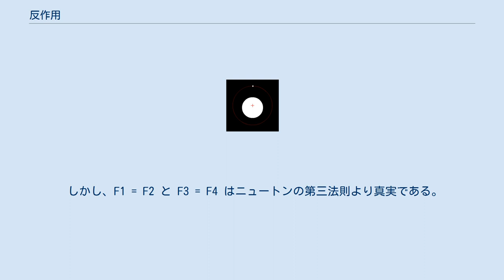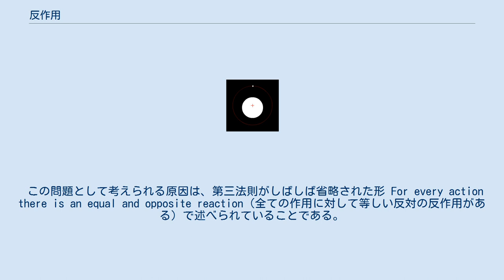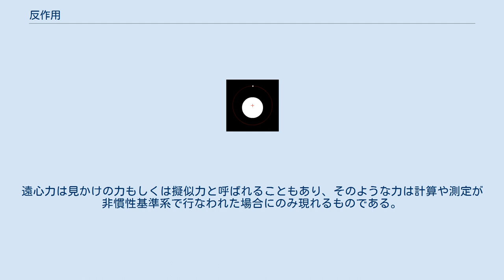反作用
力_(自然科学)
古典力学のニュートンの運動法則の3番目で説明されているように、全ての力はペアになって生じ、1番目の物体が2番目の物体へ力を及ぼすと、2番目の物体は最初の物体に等しい反対の力を及ぼす。
第3法則はより一般的には「全ての作用に対して、常に等しい反作用が存在する。また、2つの物体の相互作用は常に等しく、反対向きである」という。
どちらを作用とし反作用とみなすかは任意である。
2つのうちいずれかを作用と見なすことができるが、もう1つは関連する反作用である。
 あるものが地面に力を及ぼしているとき、地面も反対方向の同じ力で押し戻してくる。
バイオメカニクスなどの応用物理学の特定の分野では、この地面による力は「地面反力」と呼ばれ、地面にある物体による力は「作用」と見なされる。
 誰かがジャンプしたい時、その人は地面に付加的な下向きの力を加える（「作用」）。
同時に、地面は人に上向きの力を及ぼす（「反作用」）。
この上向きの力が人の体重よりも大きい場合、上向きの加速が生じる。
これらの力が地面に垂直である場合、これらは垂直力とも呼ばれる。
 同様に、車両の回転する車輪は地面の横切り後方に滑ろうとする。
地面があまり滑りにくい場合、これにより1対の摩擦力が生じる。
車輪による地面に対する後方への「作用」と、地面による車輪に対する前方への「反作用」である。
この前方への力が車輪を進ませる。
 太陽と地球のように質量に極端な違いがある2つの物体。
赤のXは重心を示す。
 地球は他の惑星同様太陽を周回する。
これは、太陽は向心力として働く引力を及ぼし、この力がなければ宇宙に飛び出してしまう地球を保持しているからである。
太陽の引力を作用とみなす場合、同時に地球は太陽へ引力を及ぼしている。
地球の引力は太陽と同じ大きさであるが反対方向である。
太陽の質量は地球の質量よりもずっと大きいため、普通太陽は地球の引力に反応するようには見えないが、実際にはアニメーションで示されるように（正確な縮尺ではないが）反応している。
両方の天体の結合した運動を説明する正しい方法（とりあえず他の全ての天体を無視する）は、両方とも結合した系の質量中心（天文学においてはbarycenterと呼ばれる）の周りを周回するというものである。
 地球上のあらゆる質量は、地球の重力により引き下げられる。
この力は重量ともよばれ、対応する「反作用」は質量が惑星に及ぼす重力である。
 例えば、物体が吊り下げているケーブル、下の表面、浮かべている液体により支持され静止したままであるとき、上方向の支持力もある（それぞれ張力、垂直力、浮力）。
この支持力は「等しく反対の」力である。
これはニュートンの第三法則によるものではなく、物体を静止したままにするために、力のバランスをとる必要があるからである。
 この支持力には「反作用」もある。
物体は支持ケーブルを引き下げるか、支持面や液体を押し下げる。
したがって、この場合等しい大きさの力が4つある。
 ニュートンの第三法則により、F1とF2は等しく、F3 と F4についても同様である。
物体が均衡状態にあり他の力がかかっていない場合にのみF1 と F3 が等しくなる（これはニュートンの第三法則とは関係ない）。
 質量がバネからぶら下がっている場合、前で考慮した事項が適用される。
しかし、この系が乱された場合（例えば質量に上向きまたは下向きのわずかな力が与えられると）、質量が上下に振動を始める。
これらの加速（およびその後の減速）のため、観測される速度変化にはニュートンの第2法則から正味の力が原因と結論付けられる。
質量を引き下げる重力は、このときバネの上向きの弾性力とは等しくない。
前節においてF1 と F3 が等しくないときである。
 しかし、F1 = F2 と F3 = F4 はニュートンの第三法則より真実である。
 「作用」と「反作用」という用語には、「作用」が原因であり「反作用」が結果であるかのような因果関係の誤解を招く示唆がある。
それゆえ反作用力は作用力が原因として存在し、作用の後しばらくして起こることさえあると考えやすいが、これは誤りである。
力は完全に同時であり、同じ理由でそこに生じている。
 力が人の意志により起こされる場合（例えばサッカー選手がボールを蹴るなど）、この意志的に起こしたことはしばしば非対称の原因となる。
ここではプレーヤーのボールに対する力は「作用」でボールのプレーヤーに対する力は「反作用」と見なされる。
しかし、物理的には状況は対称で...